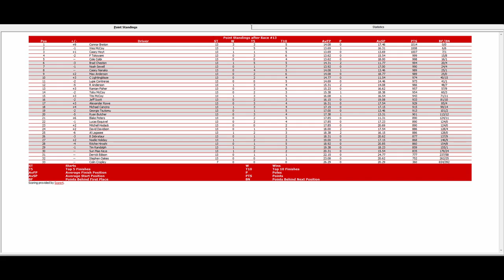ISCR Air Lift Classic Convertible Series - 13/15 S2 - Toronto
13/15 S2 - Toronto